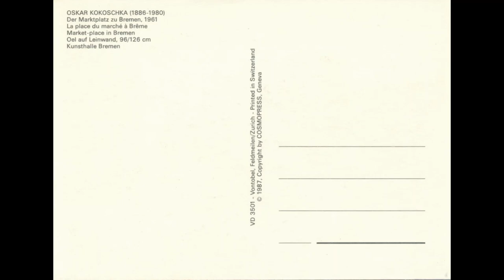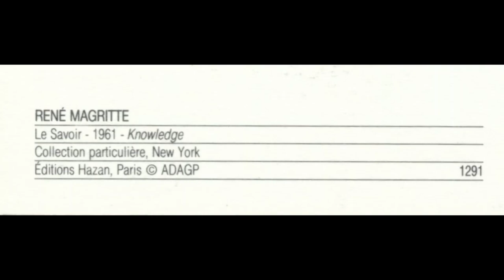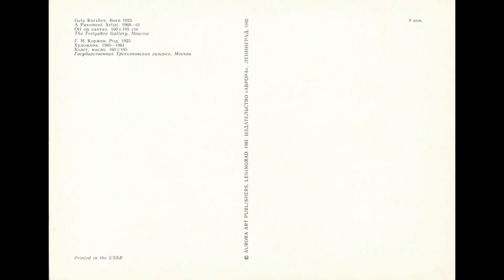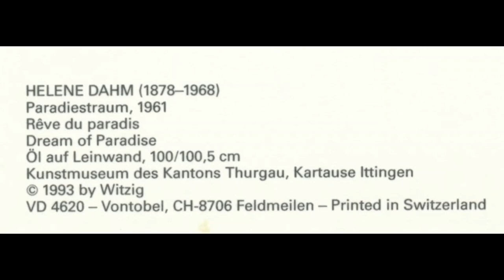(HD) Famous Paintings and Artworks of The Year 1961 Part ONE, Art History on Postcards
CHAPTERS BY ARTISTS NAME AND ARTWORK TITLE

0:00 TITLE AND SHORT PREVIEW
0:28 TITLE AND FULL VERSION
0:38 OSKAR KOKOSCHKA, MARKET PLACE IN BREMEN
0:57 BISSIER JULIUS, 20TH FEBRUARY
1:18 DAVID SMITH, ZIG V
1:37 RENE MAGRITTE, LE SAVOIR, KNOWLEDGE
1:58 GELY KORZHEV, A PAVEMENT ARTIST
2:18 ANTON , THE STREET
2:37 ANTON, GIRL WITH SUNFLOWERS
2:58 HELENE DAHM, DREAM OF PARADISE